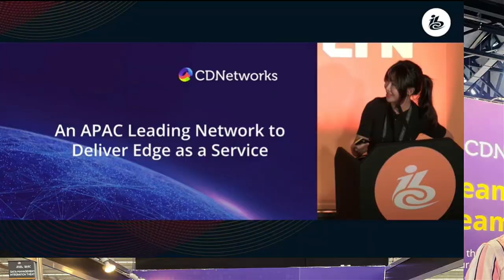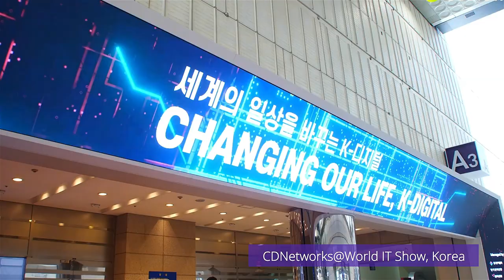2023 A Year about Moving Forward | CDNetworks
As the APAC-leading Network to Deliver Edge as a Service, CDNetworks
🌐 Enters 8 hard-to-reach regions
🌎 Expands footprints to more than 270+ Cities in 70+ countries
✔ Achieves a network capacity of Tbps-level
🏆 Keeps No.1 in CDN Performance in Asia

Discover more about CDNetworks’ 2023 in this video.